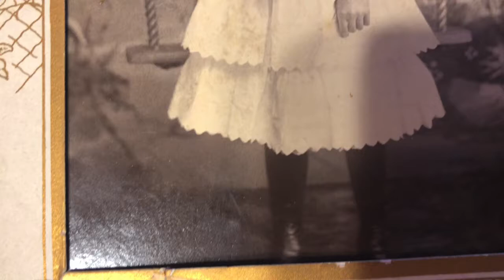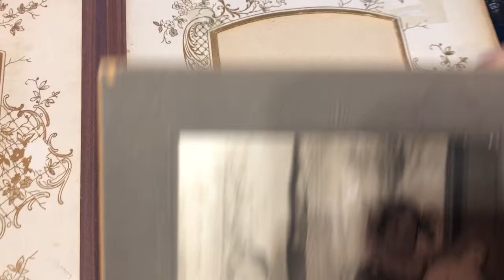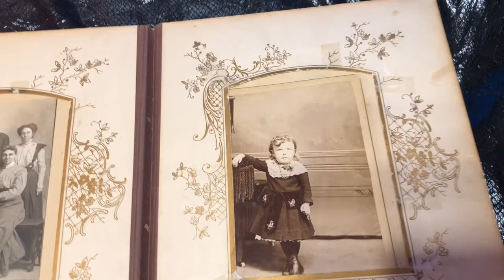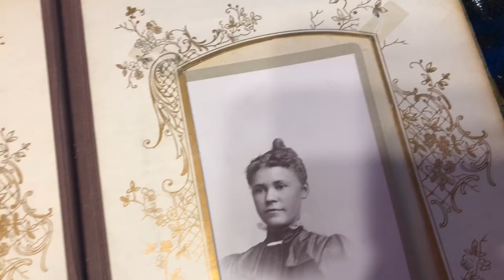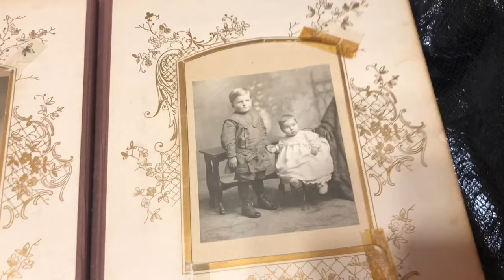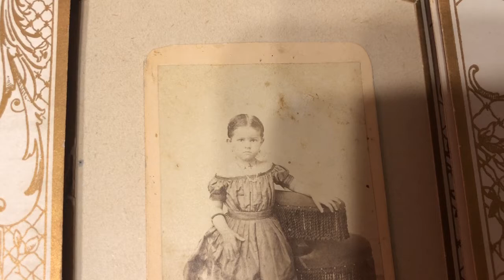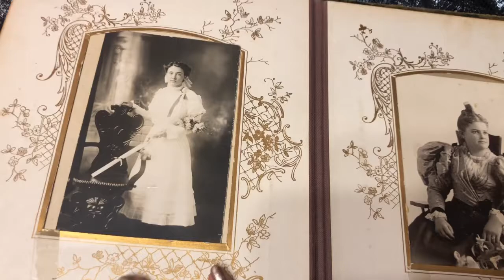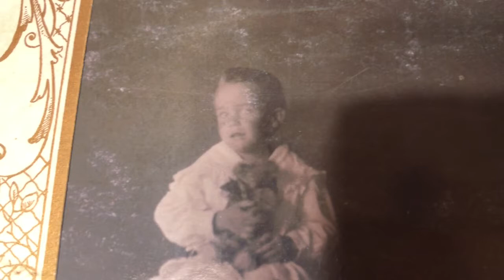22 RARE PHOTOGRAPHS OF HOW VICTORIAN PEOPLE LIVED IN THE EARLY 1900'S - THE VICTORIAN TIMES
Hi Everyone,

A time capsule of 22 Rare Photos - capturing the lifestyle of the Victorian Times.

In this video I will be showcasing photo-historical collections of 22 rare victorian photos of how life was lived in the Victorian Era through the treasured antique photos.  It is fascinating to see the extent of which the reality of Victorian life was lived by reviewing the photos.

Old photos illustrate not only the clothes people wore, but also reveal their attitudes, their way of sitting or standing, how they draped a shawl, held a sunshade or muff, or took off a top hat.  Old photos showed the trends in fashion.  The photos show upper and middle class Victorian Families. Enjoy!